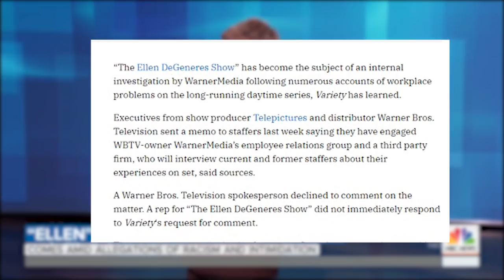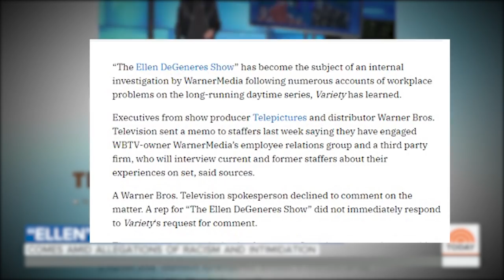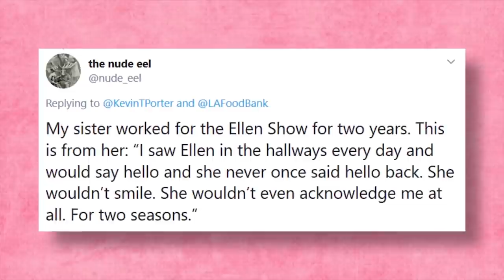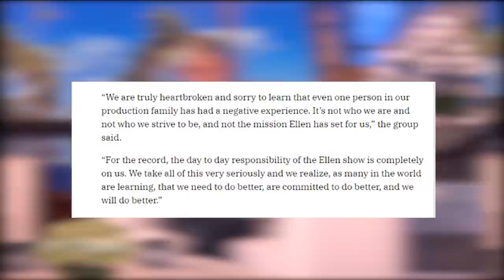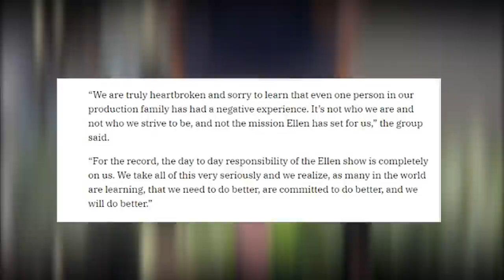The Ellen Show Is Under Serious Investigation…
Ellen Degeneres has been going through a LOT in the last several months as various allegations about her, her show, her executive producers, and the treatment of her staff have been called into question in a variety of ways that continue to make many people wonder just what kind of person Ellen honestly is.

And sadly for her, the reports don't seem to be stopping anytime soon. As more reports have come forth showing that Ellen's personality and style might not be what you expect. Allow us to show you what we mean by that. How sincere her apology is up to you.There you have it! A look at all the ways that Ellen has been exposed via her staff, former celebrities and other shows that she's been on! Can you believe all the things that Ellen and her staff apparently did to everyone they came into contact with? Which of these events do you find the most troubling?